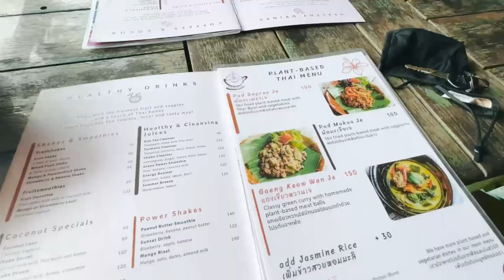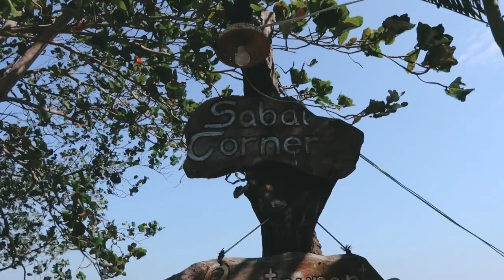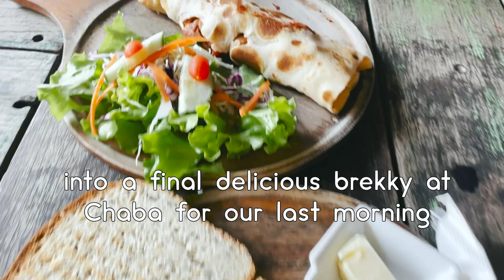Koh Yao Noi - the most relaxing Thai island for swimming and exploring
Koh Yao Noi is a full-on paradise. With beaches and laidback villages, rainforest and beautiful coastal roads, it's the best place to spend a week.